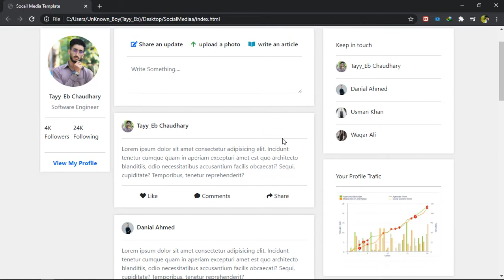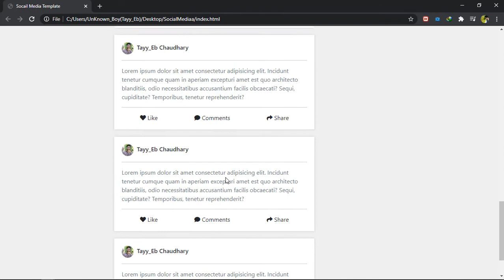Design Social Media Web Page Template using Html5, Scss, Bootstrap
I am design social Media Web Page using Html5, Scss, Bootstrap
Tayy_Eb Chaudhary